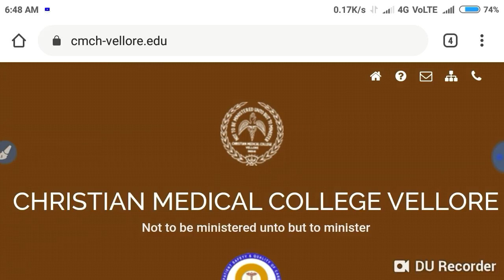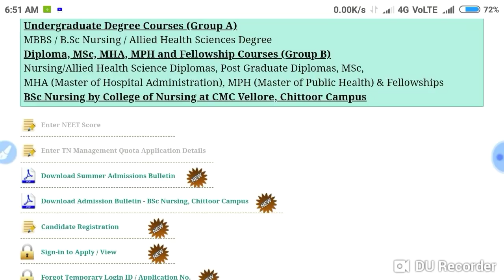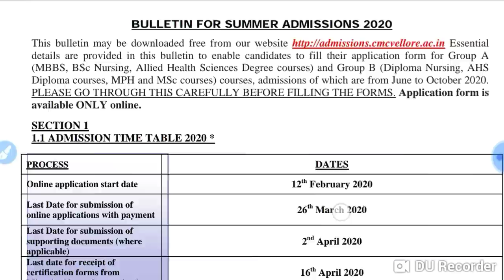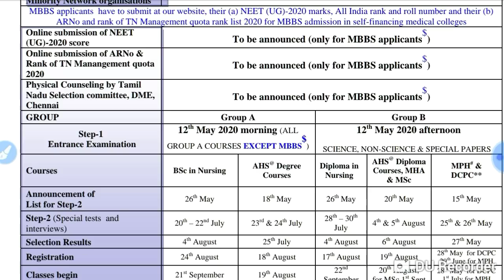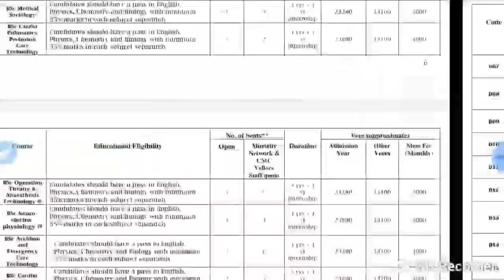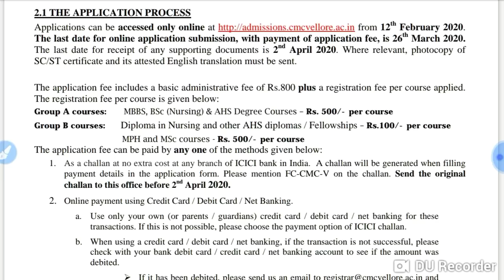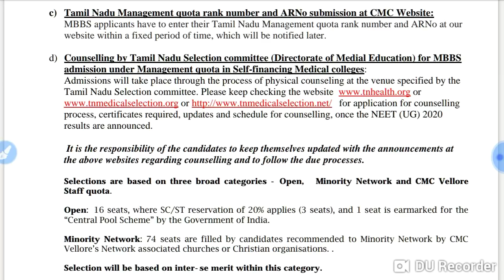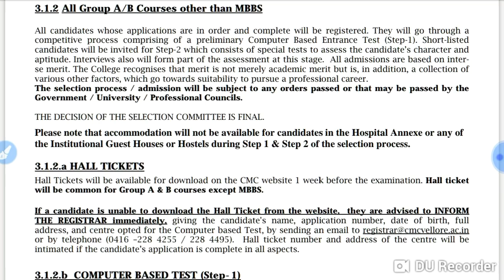CMC Vellore MBBS admission 2020 started !! How to apply ?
In this video I telling about the CMC Vellore MBBS admission 2020 started !! How to apply ?

Harsahay Chopra